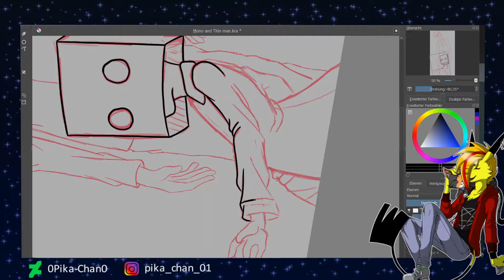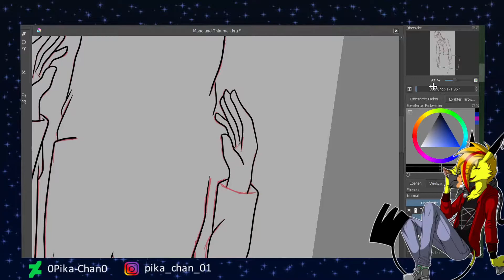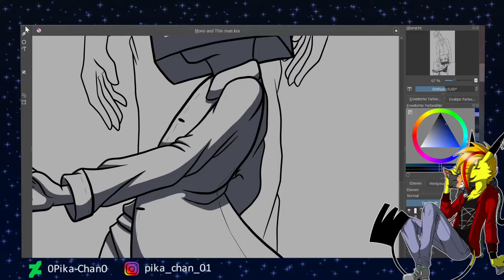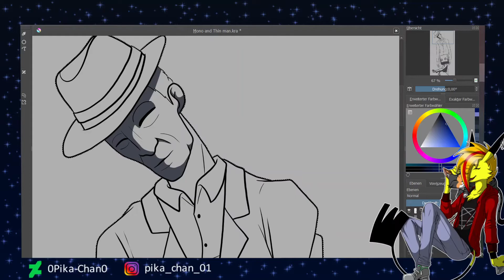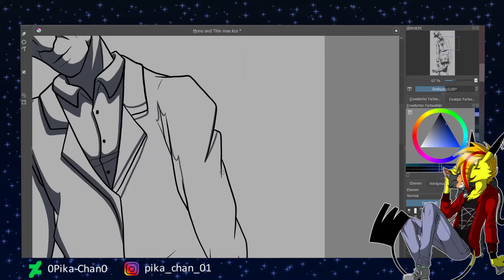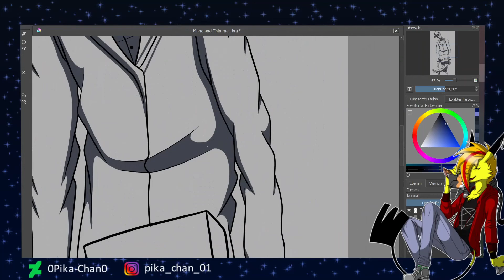Little Nightmares II (Speedpaint)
Mono and the thin man from the game Little Nightmares II